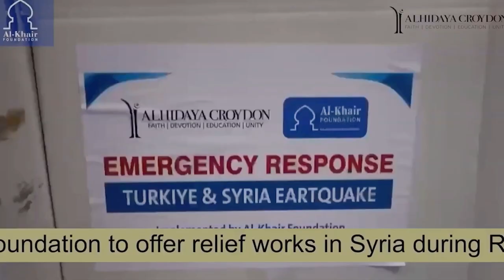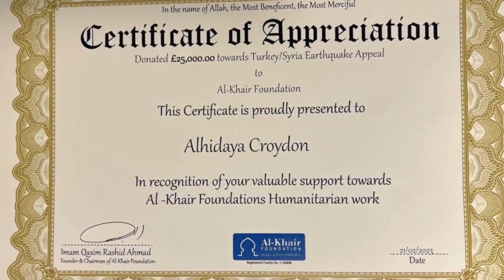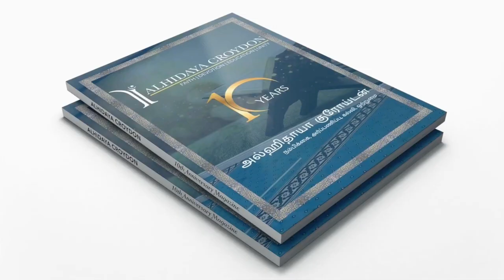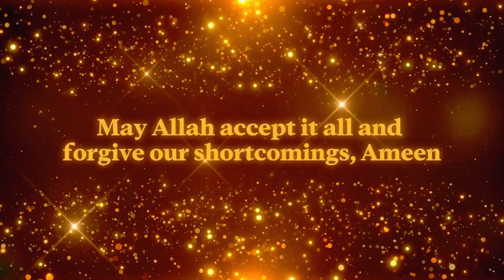Annual updates from Alhidaya Croydon 2023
A quick summary of events and programs at Alhidaya Croydon during year 2023 for the Ramadan presentation in March 2024